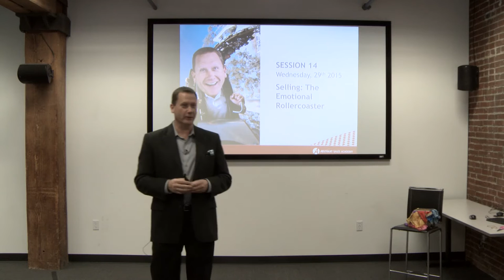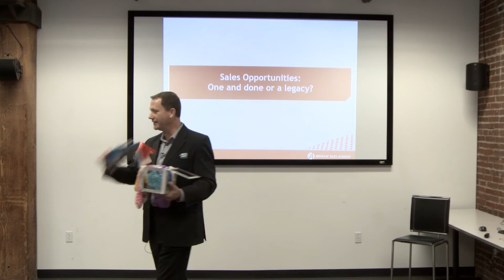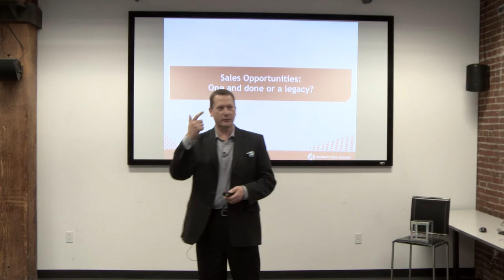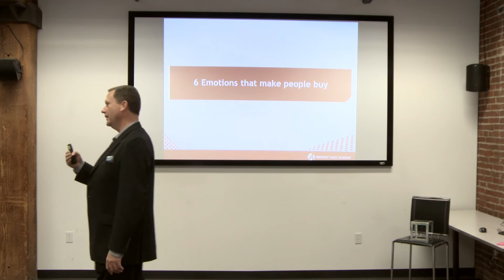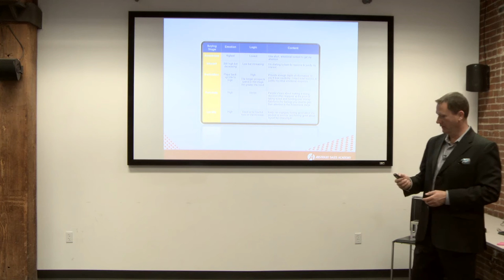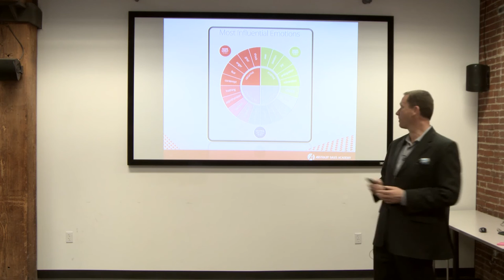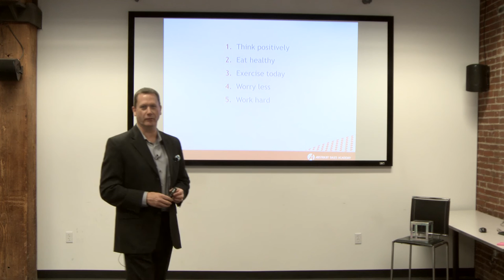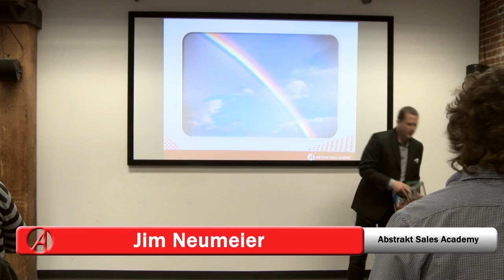Selling: The Emotional Roller Coaster - Abstrakt Sales Academy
What does a good story-pitch look like? Jim Neumeier explores the composition of a compelling pitch and explains why taking customers on an emotional roller coaster is the key to being memorable.